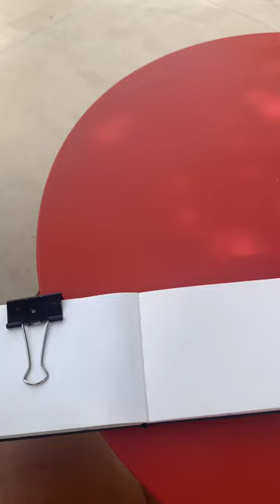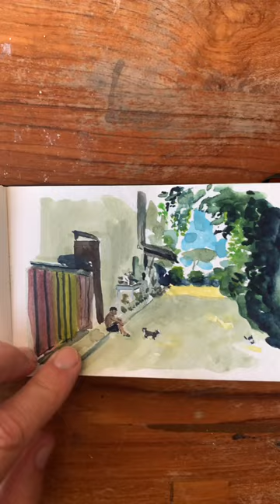P1 Cuaderno acuarelas Sicilia 2024.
P1 Cuaderno Acuarelas Sicilia 2024 Miguel Tanco Para aprender más sobre procesos y cuadernos visita la web